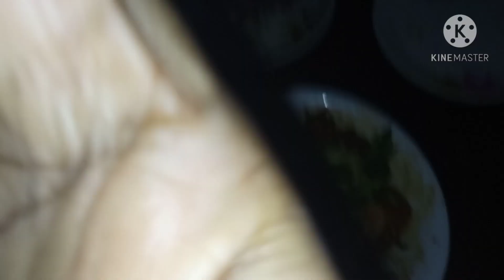ചിക്കൻ ചുക്ക😋 chikkan chukka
നിങ്ങൾ ഇഷ്ട്ടപെടുന്ന ടെസ്റ്റിൽ 😋😍